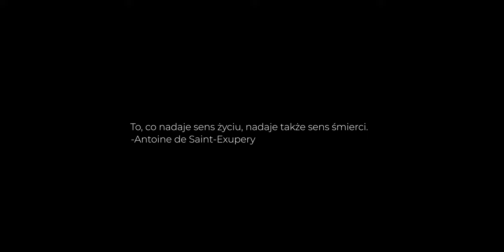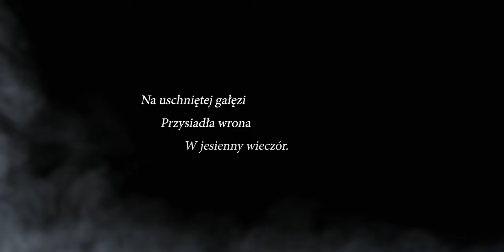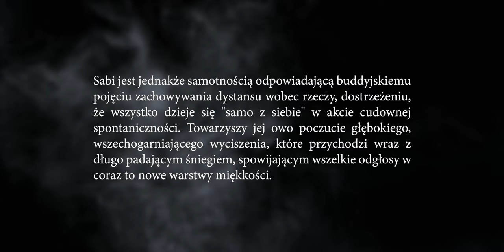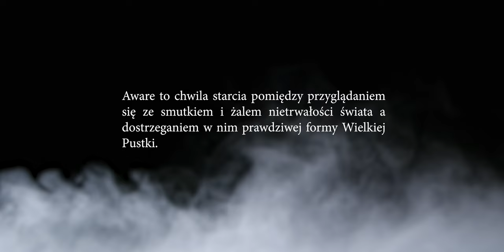Uczucie Duchowej Nostalgii Wyrażone W Twórczości | HAIKU Słowami Alana Wattsa